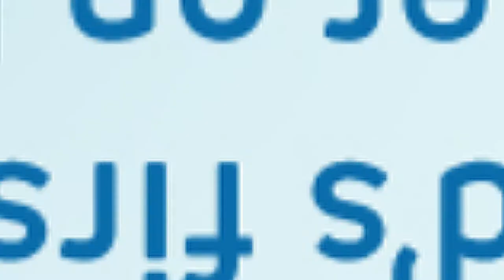Ireland’s first year as an elected member on the UN Security Council